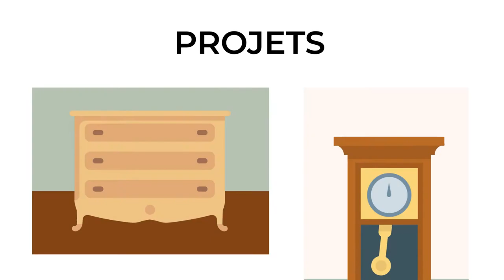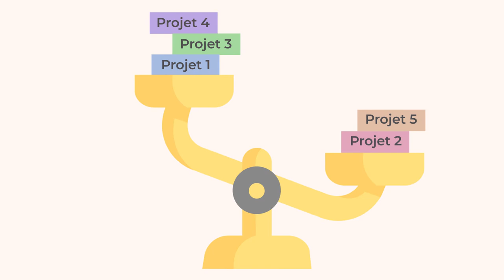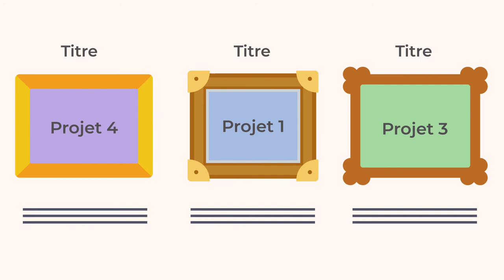Portfolio numériques - Exemples de projets et de travail